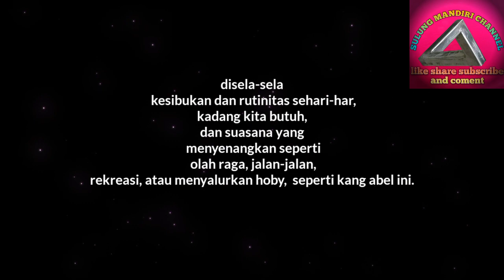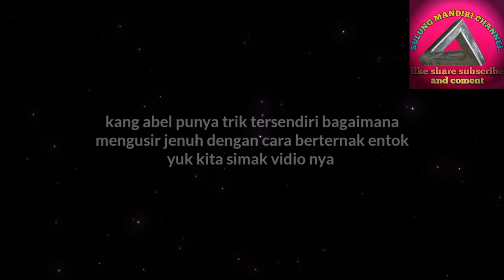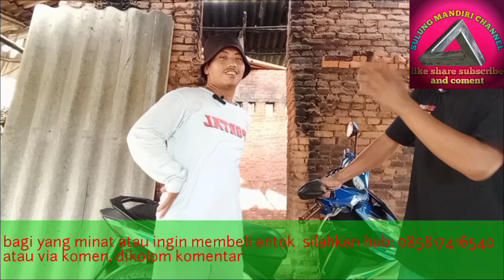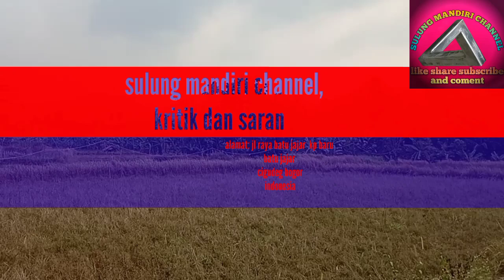dari iseng-iseng waktu luang, ternak entok jadi menghasilkan uang